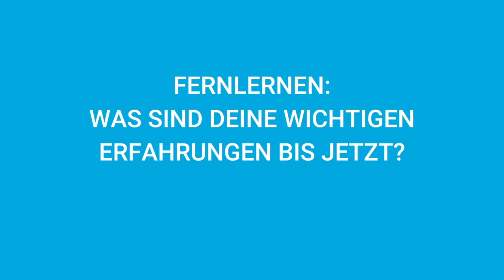3 Fragen an Nils Landolt, Fachlehrperson, Initiator Schulwandel.ch, Gründer LernHaus Sole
Educreators Foundation
educreators.ch